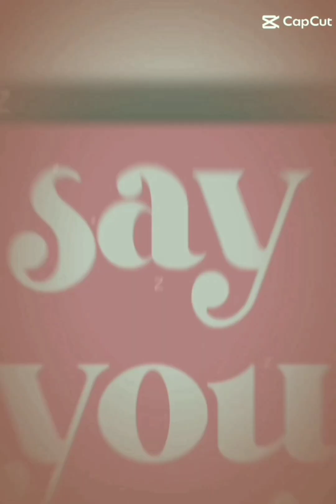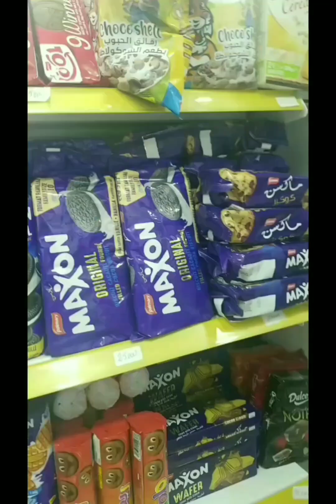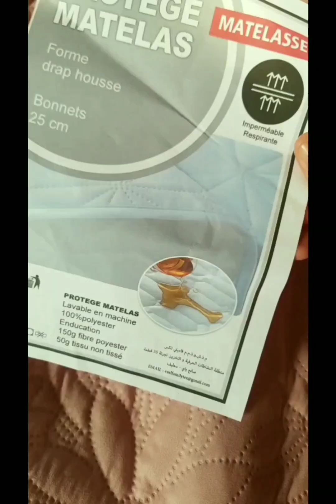روتيني المسائي💖🌷تسوق🛍 اندومي🍜 تغيير السرير🛏